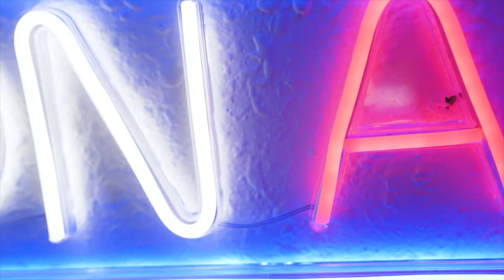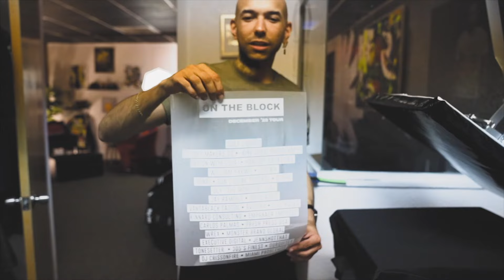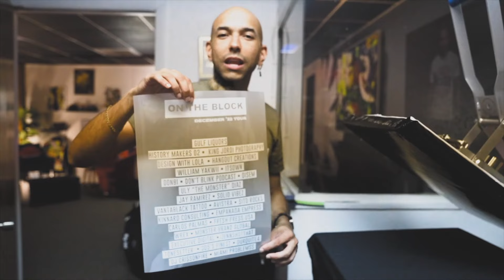Creating a Custom Chef Coat for John Aries Visuals Inside History Makers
In this video, join us at our History Makers 02 gallery boutique as we create a custom chef coat for our friend and talented director/chef, John Aries Visuals. Watch as we showcase the process of combining fashion and food to create a unique piece that represents John's creativity and passion. Our space at "Fashion For Greatness" is where we bring our one-of-a-kind pieces to life, and we're excited to give you a behind-the-scenes look at our process. After completing the custom chef coat, we took John to the iconic "Yakwii's Closet" for a photo shoot session with Jay Ramirez. This is just one example of the creativity and positivity that flows through our space, as we aim to inspire and unite history makers from all over the world. Join us on this journey and embrace the positive vibes only lifestyle. Remember, we were never created to live an average life. We were created to be history makers.

Filmed By: John Aries Visuals
Produced By: History Makers 02
Photography By: Jay Ramirez
Executive Produced By: William Yakwii